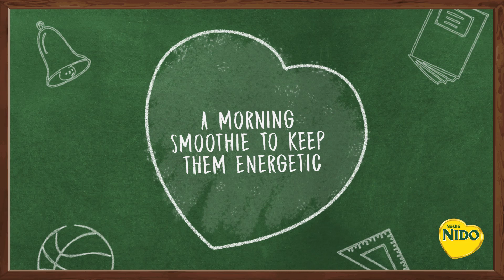Little Hero smoothie from NIDO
A tasty recipe that will let your child enjoy his morning glass of milk even more! Try it and let us know what you think.